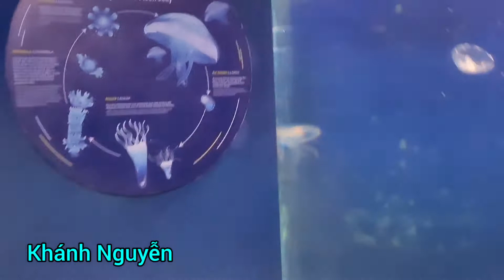KẾT THÚC NGÀY THỨ NHẤT, NGÀY THỨ 2 ĐI CÔNG VIÊN NƯỚC Ở ĐẢO PHÚ QUỐC, KHÁNH NGUYỄN CUỘC SỐNG ĐỨC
KẾT THÚC NGÀY THỨ NHẤT, NGÀY THỨ 2 ĐI CÔNG VIÊN NƯỚC Ở PHÚ QUỐC, KHÁNH NGUYỄN CUỘC SỐNG ĐỨC